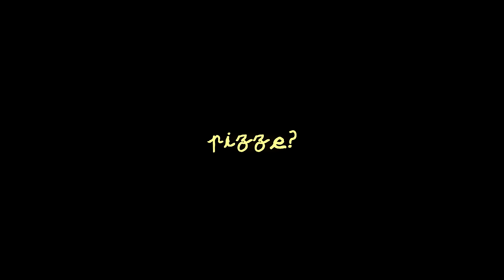OKI - WHOOP? (directed by KOOZA)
"WHOOP" jest już dostępne na wszystkich platformach streamingowych!

Tittle;  WHOOP? ;
Artist; OKI ;
Music; CRYPTIC ;
Video; KOOZA ;
Mix/mastering; OKI ;
Album;  47universe ;